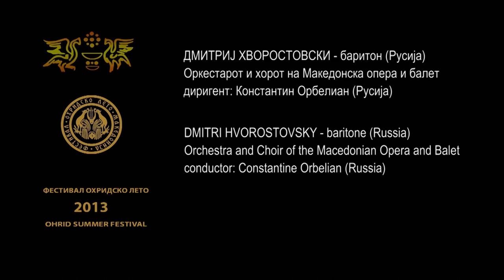Dimitri Hvorostovsky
Radovan Dimitrievski
Ohridsko Leto